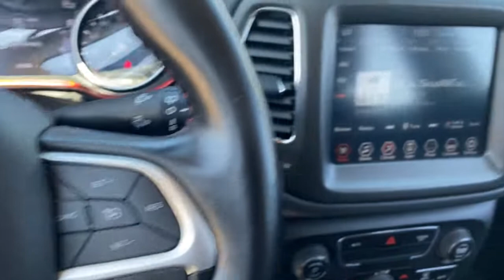2020 Jeep Compass Springfield, Decatur, Lincoln, Bloomington, Peoria, IL LP4090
White Clearcoat Used 2020 Jeep Compass available in Springfield, Illinois at Landmark Ford Trucks. Servicing the Decatur, Lincoln, Bloomington, Peoria, IL area.

White Clearcoat 2020 Jeep Compass TrailhawkbrbrbrHere at Landmark Ford Trucks East, we know that you can visit any number of dealerships when shopping for a new truck. That's why we always make sure go above and beyond for our loyal customers throughout Springfield, Chatham, Auburn, Riverton and Sherman. It's our world class customer service that helps us earn your business time and again while serving your driving needs!